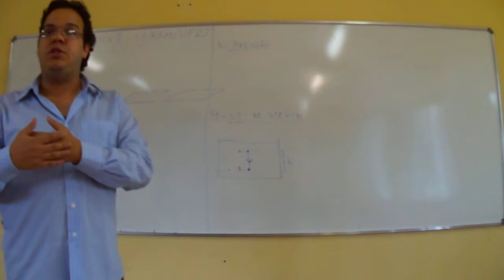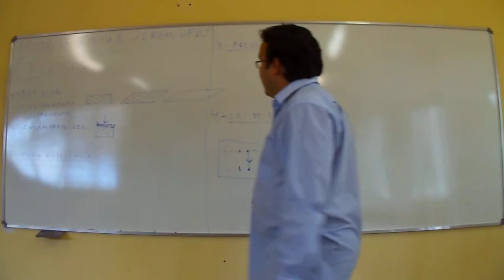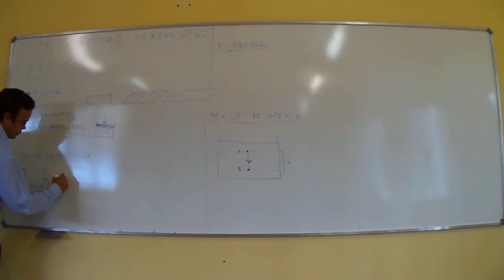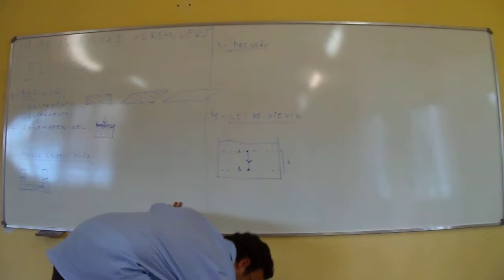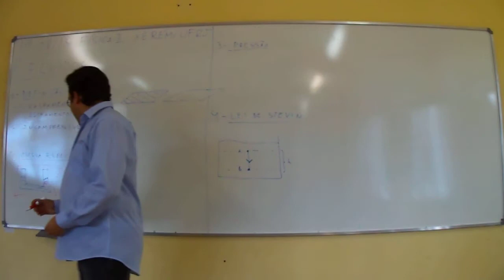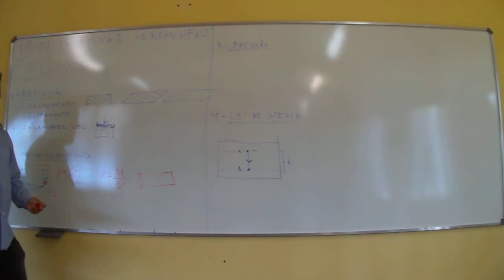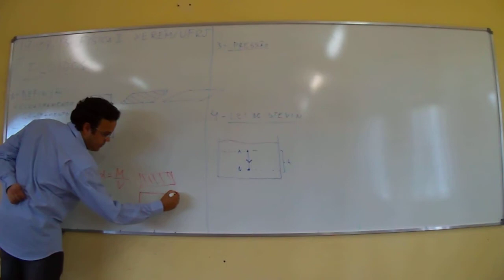Física Básica II aula inaugural parte 2